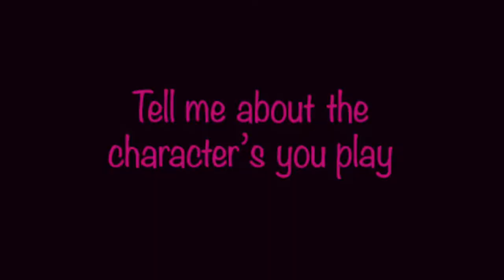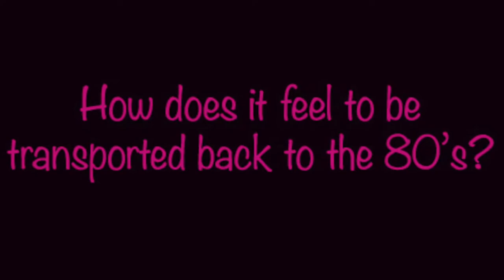The Secret Diary Of Adrian Mole Aged 13 3/4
Set in 1980s Leicester, we follow the daily dramas and misadventures of Adrian’s adolescent life. With dysfunctional parents, ungrateful elders, a growing debt to school bully Barry Kent and an unruly pimple on his chin, life is hard for a misunderstood intellectual who is only 13 3/4… To top it off, when new girl Pandora joins the class and captures his heart, his best friend Nigel steals hers. Can Adrian win her love and escape from his chaotic family life?

With an infectious score and a script which stays true to the original novel, this heart-warming  musical will bring Adrian’s story to life for a new generation.